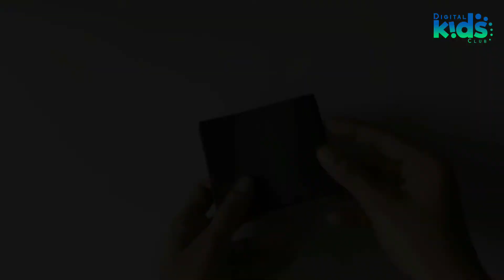Lady bug puppet - Do it yourself paper craft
In this video we can make lady bug puppets just using some colour papers.You can play with your friends by wearing them in your hands.You can make it very easily.